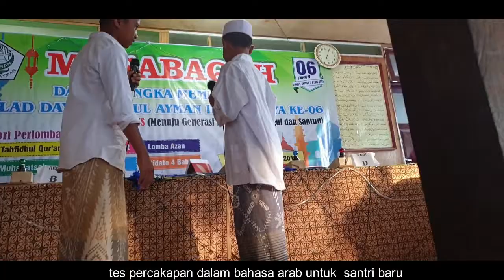CONTOH PERKENALAN DIRI DALAM BAHASA ARAB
kalimat kalimat atau kata yang sering digunakan dalam memperkenalkan diri atau menyapa dalam bahasa arab .